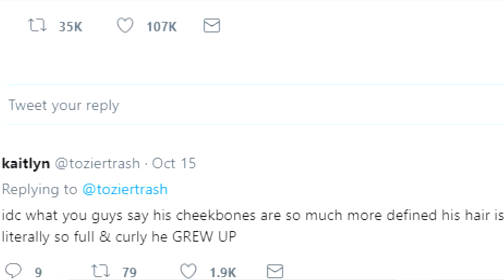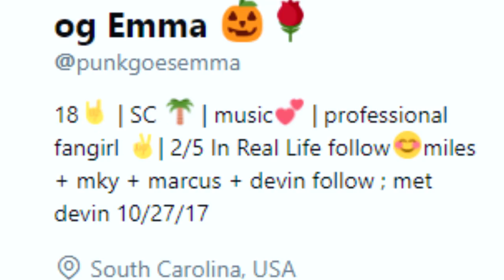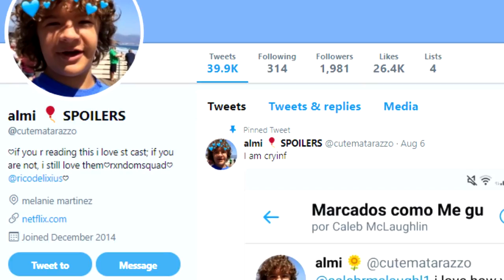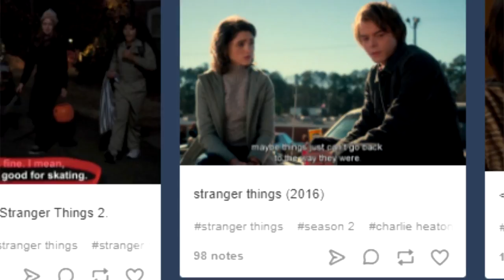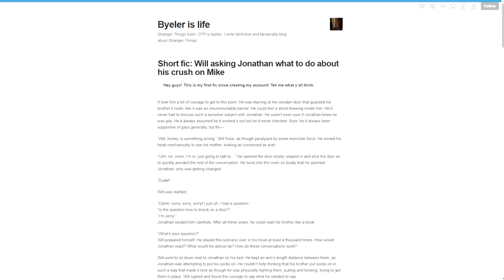The Internet RUINS Stranger Things Season 2 (Musical.ly, Twitter, Tumblr Cringe)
So Strangers Things Season 2 was recently released on Netflix, and guess what it has already been ruined by the people of the CRINGEY Stranger Things fanbase on Tumblr, Musical.ly and Twitter, just like they ruined Rick and Morty, Game of Thrones and other shows in the past.

All Stranger Things Season 1/Season 2 footage shown in this video is property of Netflix.